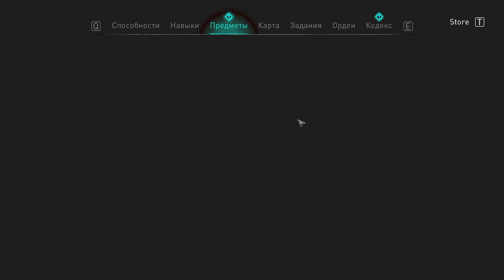272 Сокровища и тайны Суссекса